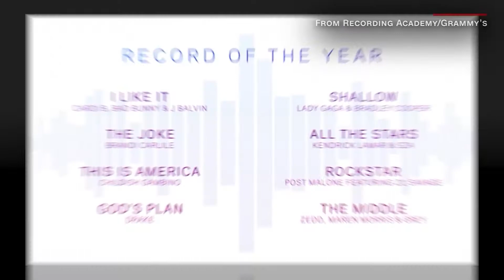Grammy's preview: Music's big night Sunday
Female artists are making a big push in the upcoming Grammy Awards, but not as big as hip hop.